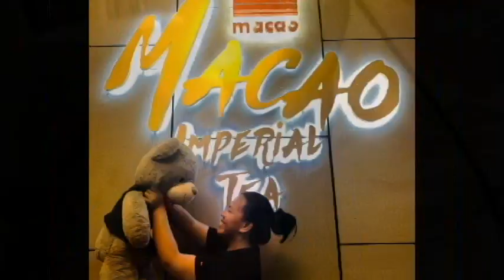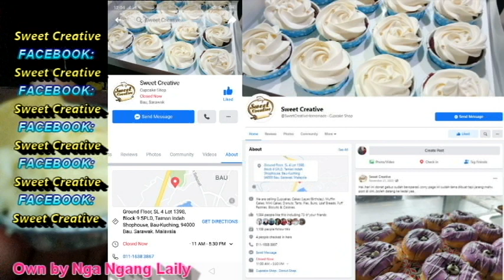Aysha Random Drops || Singing Broccoli!? Cheese Tart SEDAP?? POTs or PASU? # Jemimah Challenge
Bau Cheese Tart Reviews | Broccoli Snaps | Random Drag and Drop of January 2021 | Aysha Samjun | Positive Vibes |Aysha's random days on camera

Here for the Delicious Cheese Tart, Donuts, Cakes, and the sweetness of life :
Sweet Creative